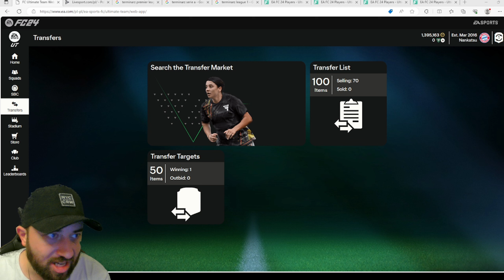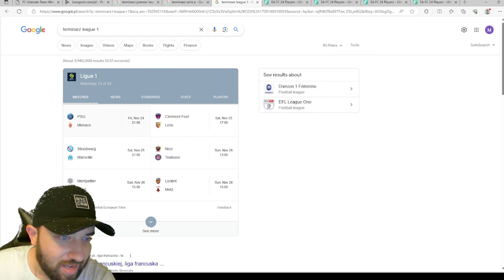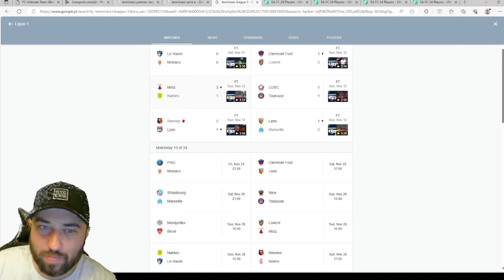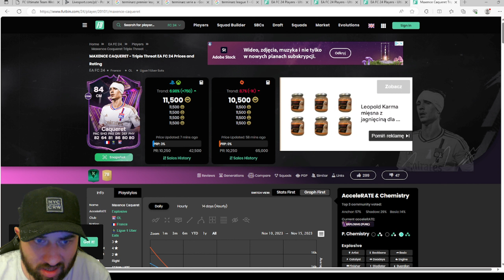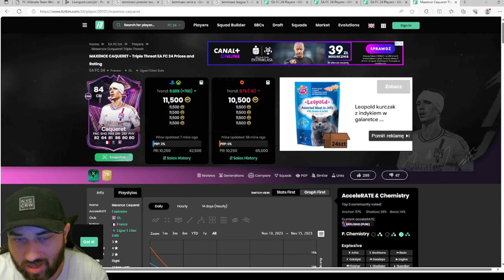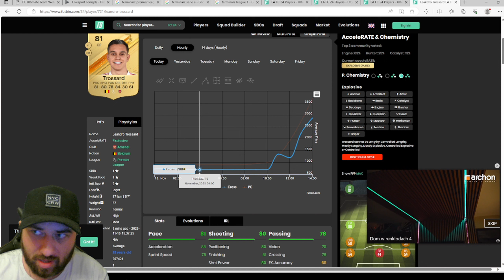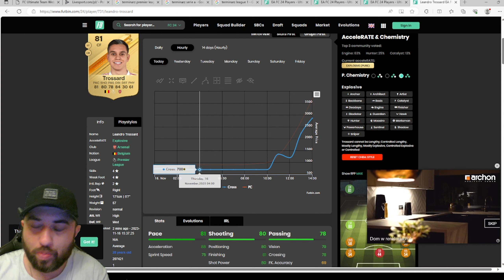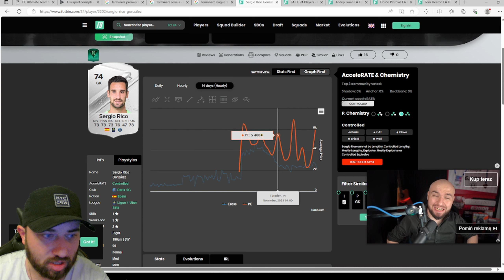Handlowe podsumowanie tygodnia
A w nim, ważne mecze, karty pod ewolucje, srebrni bramkarze! Wszystko co musisz wiedzieć żeby zarabiać w EAFC 24.